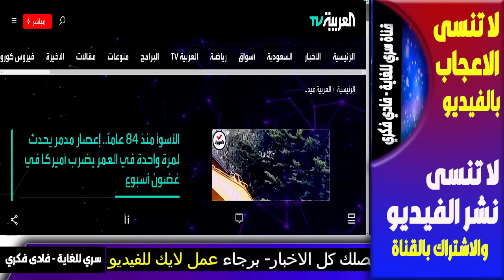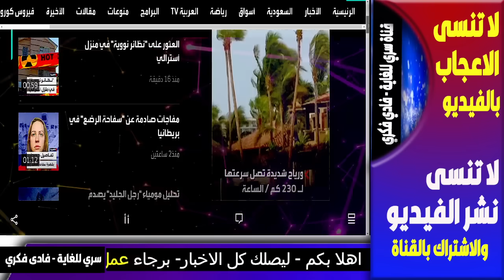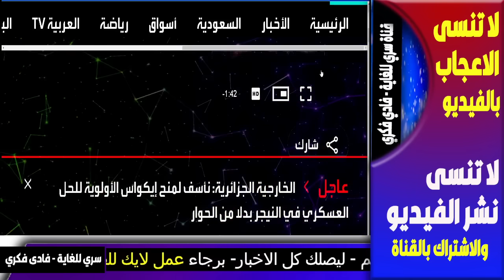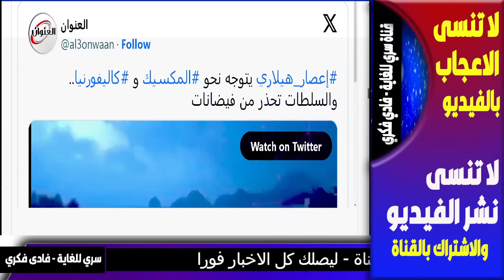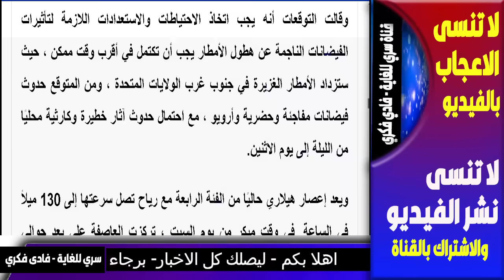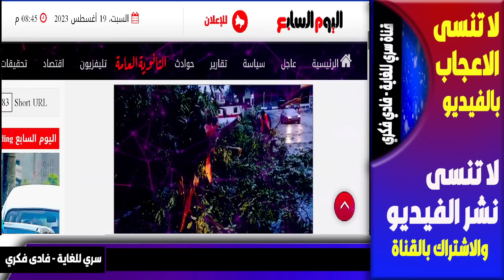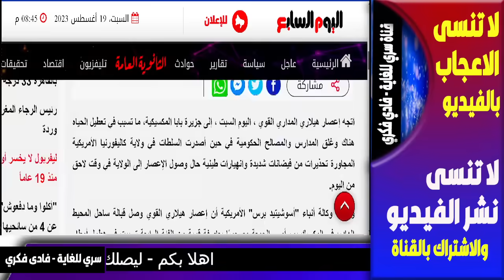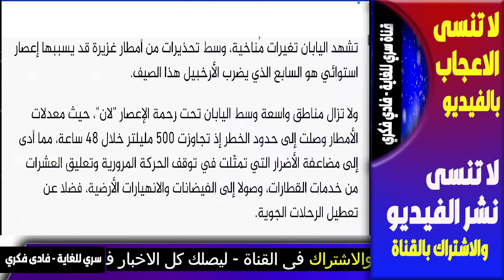بث مباشر- اخبار,اعصار مدمر لمرة واحدة في العمر- بث مباشر- المغرب- السعودية- الجزيرة, اخبار,فادي فكري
- الجزيرة - al Jazeera - زلزال تركيا و زلزال سوريا و زلزال مصر
اخبار العالم بث مباشرعلى الجزيرة مباشر و كمان اخبار العالم بث مباشرعلى الجزيرة مباشر
الاتفاق علي موعد تدخل الإيكواس عسكرياً في النيجر والقوات الفرنسية تطلب مساعدة أمريكا العسكرية
اشتعلت السعودية تضرب اميركا بسندات الخزينة وعلى اهل الخليج الحذر في الايام القادمة

In this video, we dive into the latest world news from the Arab region, specifically focusing on Saudi Arabia, Egypt, and other Arab nations like Maroc and Arabic country.

بث مباشر – الجزيرة – اخبار – اخبار اليوم – المغرب – السعودية – الجزائر – مصر – العربية - al Jazeera
سيتم إجراء بث مباشر على قناة الجزيرة - al Jazeera - لتغطية أحدث  اخبار في المغرب، السعودية، الجزائر، مصر، وبقية الدول و قناة العربية  - ابو علي الشيباني - ابو على

طرد فرنسا بعد انقلاب عسكري.. رجل الساعة إبراهيم تراوري أصغر زعيم في أفريقيا

في هذا البث المباشر،  آخر أخبار الكوارث في دولة عربية،  روسيا والمغرب والعراق والجزائر وتركيا وتونس ومصر.  زلزال وعواصف وأحوال الطقس والمناخ والأخبار العاجلة. كما سنتطرق إلى أخبار بوتين وأمريكا، والجزيرة والسعودية، وتطورات إسرائيل .
بث مباشر من الجزيرة وآخر أخبار السعودية، العراق، المغرب، الجزائر، روسيا، ومصر. نقدم لكم أخبار الجزيرة ، اخبار السعودية والعراق والمغرب والجزائر وروسيا ومصر.

Summary -  al Jazeera -  Step News Agency -  AJ + كبريت -  الدكتور علي العيس - lotfy zakaria  -  شاهد لتعرف
مساء الاخبار – قضايا وفتاوى - توقعات – توقعات 2023 – توقعات 2024 – توقعات ليلى عبد اللطيف – توقعات بابا فانغا
في مساء الأخبار، قدمت قناة الجزيرة (al Jazeera) تقريرًا مفصلًا حول توقعات الأحداث للعام 2023 و2024. أشار الدكتور علي العيس في هذا التقرير إلى أن توقعاته تستند إلى تحليلات دقيقة ومعلومات وكالة ستيب للأخبار (Step News Agency)   تحليلًا مشابهًا للتوقعات من lotfy zakaria  ، . و قضايا وفتاوى

على منصة AJ+، قدم برنامج "شاهد لتعرف" تقريرًا موجزًا حول توقعات ليلى عبد اللطيف،  و قضايا وفتاوى و المتوقعة و أثار بابا فانغا في لقاء خاص مع برنامج "كبريت" قضايا توقعات 2023

 مثل الدكتور علي العيس، lotfy zakaria  ، ليلى عبد اللطيف وبابا فانغا، من خلال منصات إعلامية متنوعة مثل قناة الجزيرة،  Step News Agency ، AJ+ وبرنامج "كبريت".

زلزال مدمر- زلزال - تأثيرات الزلازل - زلزال طبيعي - مراقبة الزلازل - زلزال والسلامة
زلزال اليوم - تقارير زلازل اليوم - أخبار زلزال اليوم - زلزال مبكر اليوم - تحديثات زلزال اليوم
زلزال تركيا - زلزال تركيا المدمر - تأثيرات زلزال تركيا -

في بث مباشر على قناة الجزيرة، ستتعرف على أحدث الأخبار من مصر، السعودية، المغرب، الجزائر، العراق، سوريا، روسيا، وفرنسا. سيتم مناقشة تداعيات زلزال غير متوقع في تركيا وسوريا، متابعة أخبار الصين وأحداث عاجلة على مستوى العالم. ستتناول البث المباشر أيضًا قضايا وفتاوى مهمة، بجانب تحليل مفصل للوضع الراهن في العالم، بما في ذلك تطورات الحرب العالمية الثالثة وتأثيراتها المحتملة.  فادي فكرى، لطفي زكريا، وعلي العيس، في هذا البث المباشر